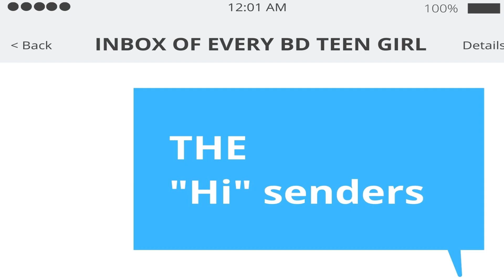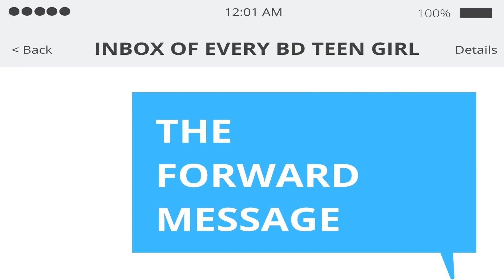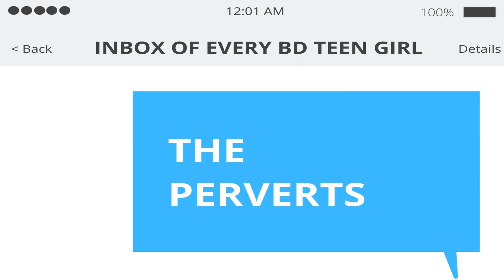Inbox of Every Bangladeshi Teenage Girl | Samiha's Teenpedia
Being a Bangladeshi teenage girl was never easy- and if you're a teen in 2020 then there's nothing left to say...Every Bangladeshi teen girl's inbox is flooded with a lot of annoying texts~ Hence this video "INBOX OF EVERY BANGLADESHI TEENAGE GIRL"!